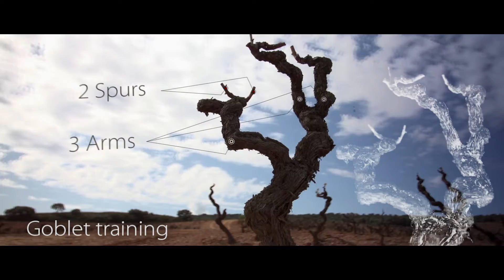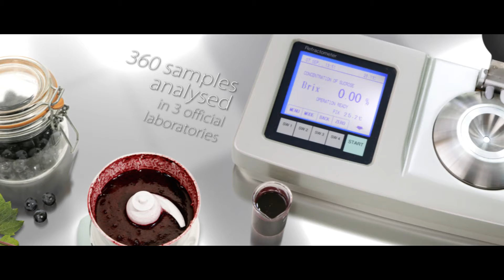Guards DOCa RIOJA - ENGLISH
Mediterranean wine culture was, in the Middle Ages, closely linked to the monastic life, as their major broadcasters were the monks.

Rioja area is no exception and is proud that Gonzalo de Berceo, the first poet who wrote in the Romance language, the wine mentioned in the verses he wrote from his retreat in the Suso Monastery in San Millán de la Cogolla.

Conoce la DOCa RiojaThe first document to make reference to protecting and ensuring the quality of Rioja wines dating from 1650, even before in 1102, King Sancho of Navarra legally recognized our prestigious wines.

In 1787 was created the Royal Economic Society Rioja Growers, aimed at promoting the cultivation of vines, wine production and trade development.

Already in the twentieth century, in 1902, was issued a Royal Decree which defined the "origin" for application to the wines of Rioja. In 1926 he decreed the creation of the Control Board whose mission was to identify the area of ​​Rioja, control the issuance of the "seal of guarantee" and recommend legal action be taken against infringers and counterfeiters of the name "Rioja". However, until 1945, the agency would not be legally structured.

Finally, the Control Board was constituted in 1953, and thus began to lay the foundations for a modern and efficient performance.

In the evolution to the present Rioja wine is the approval in 1970 of the Rules of the Appellation of Origin and its Regulatory Board. In the same year when the agency acquired a well-defined structure and functions: "The defense of the Denomination of Origin, implementation, monitoring and promoting the quality of the wines covered were mandated, first, the Control Board."

After several amendments to the Regulation Governing the Control Board, which have been adapted to the needs raised in recent years, quality control systems have been perfected and also has enhanced the promotion.

After a long process in which the Denomination of Origin "Rioja" always bet on the quality and control at source, this effort reached its recognition.

On 3 April 1991 a Ministerial Order granted the status of Qualified Denomination of Origin 'Rioja' first and only in Spain that has this range.